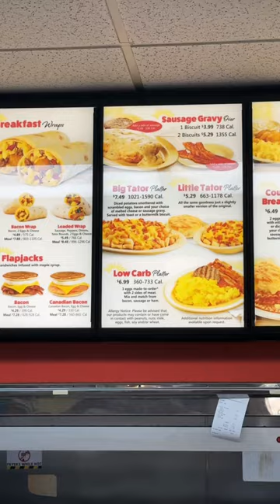Tudors Biscuit World